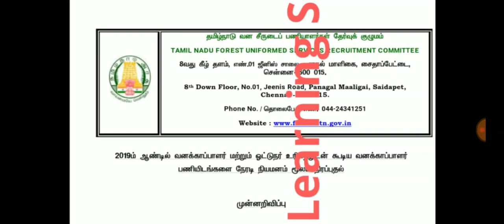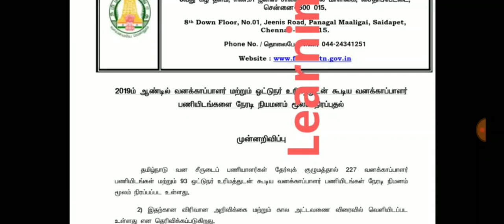மீண்டும் தமிழக வனத்துறையில் வேலை | தகுதி-12th | 320 - Forest Guard post | TNFUSRC 2019 job ...